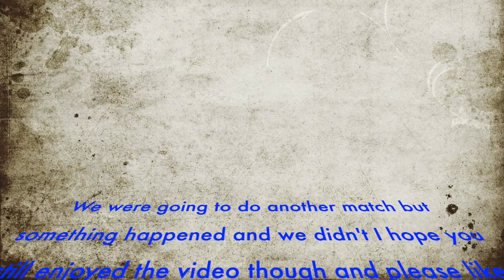Yugioh character duel Marik vs Yugi (battle city finals)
Hey every one today we are going to do a yugioh duel.
it will be about the dual between Marik vs Yugi in the battle city finals it was a blast in the anime but will the outcome stay the same in this video watch to find out and enjoy.